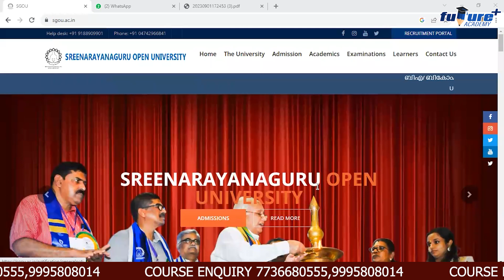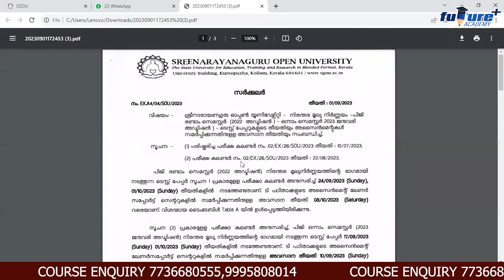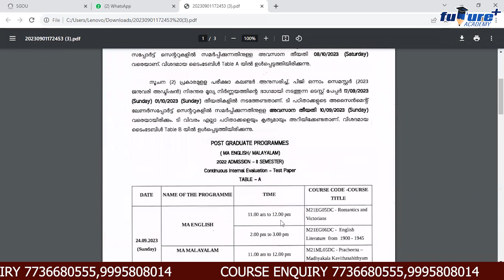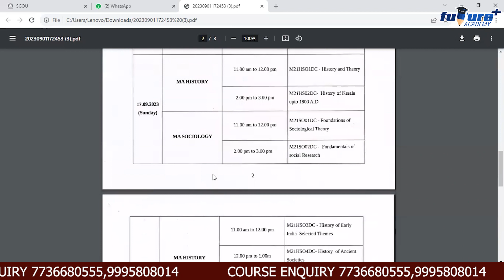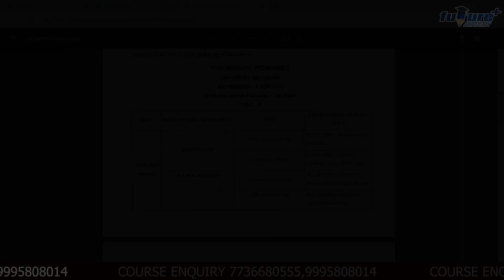SREENARAYANAGURU OPEN UNIVERSITY PG 2nd SEM INTERNAL EXAM TIME TABLE RELEASED |SGOU LATEST UPDATES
- Assignment support
- mentor support
- Weekly Exams

 ഞങ്ങളെ പിന്തുണയ്ക്കാൻ ദയവായി സബ്സ്ക്രൈബ് ചെയ്യു